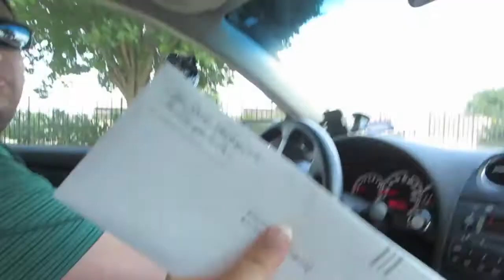LATE NIGHT BARBER SHOP! (6.26.14- Day 212)